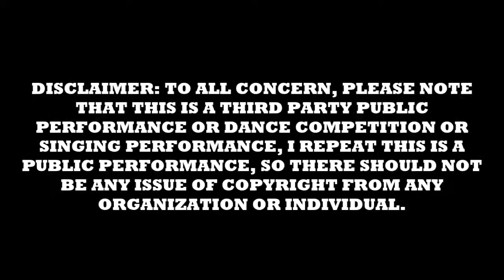Louis Soliano n Karen De Silva Dec23 19